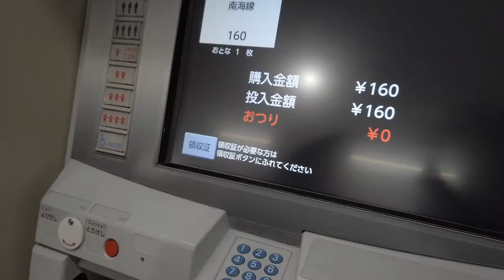Osaka 2020 - Hari 1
Tayangan 1 minit pertama. Akan bersambung sebab mengantuk.